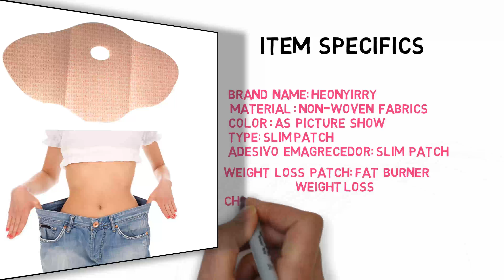Chinese Weight Loss Patch Reviews | Diet Patch Reviews | Wonder Tummy Patch Review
🔅  Item specifics:

    Brand Name: HEONYIRRY
    False Eyelash Craft: Machine Made
    Model Number: A151
    Size: as picture show
    Type: slim patch
    Material: slim patch
    slimming belly patch: body wrap
    adesivo emagrecedor: slim patch
    slimming cream: slim patch emagrecedor
    weight loss products: emagrecedor
    weight loss patch: fat burner weight loss
    fat burner: burn fat
    chinese slim patch: lose weight

🔅Product Description

 Material: Non-woven fabrics
Color: As the picture shows, sent at random
Size Approx: 31.5*19.4cm/12.40*7.74"

Usage:
1. Wash and dry the area you want the apply the wraps.(confirm the skin is dry)
2. Open it and remove the film on the patch.
3. Place the wraps on the area gently (abdomen, thigh, hip, upper arm)
4. Apply the adhesive bandage on the warp
You are advised to leave the warp for eight hours before removing it.
Quantity : 1 Box /5 Pcs

thanks you  watch  Chinese Weight Loss Patch Reviews | Diet Patch Reviews | Wonder Tummy Patch Review video .